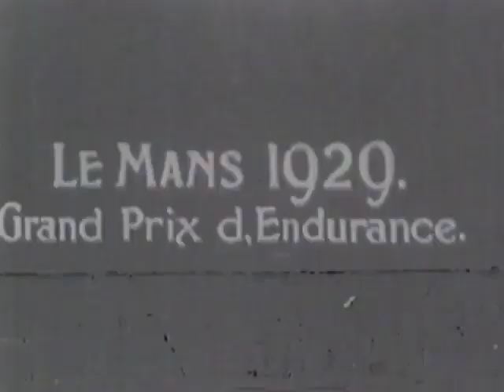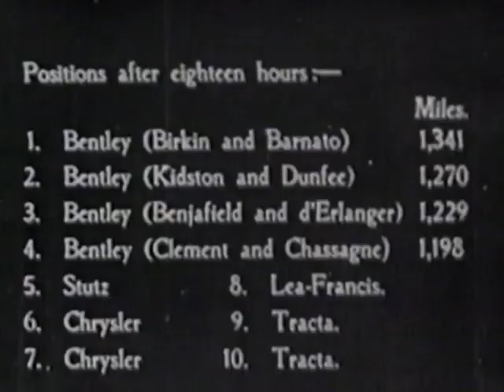Bentley Racing Historic Footage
Historic footage of Bentley Motor Car Racing.